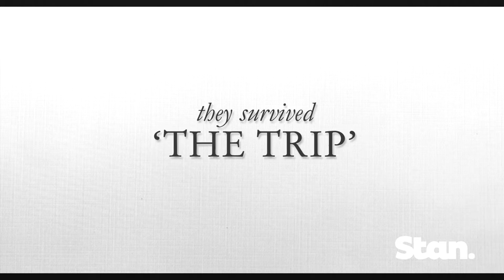The Trip to Italy - now streaming on Stan.